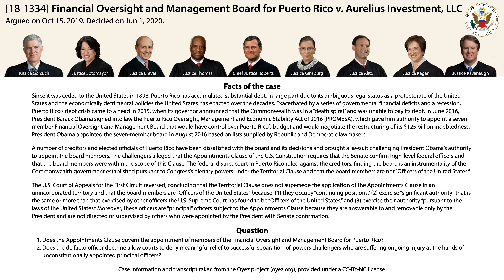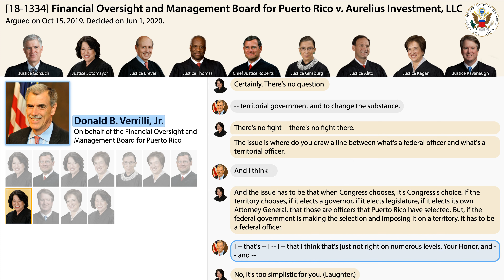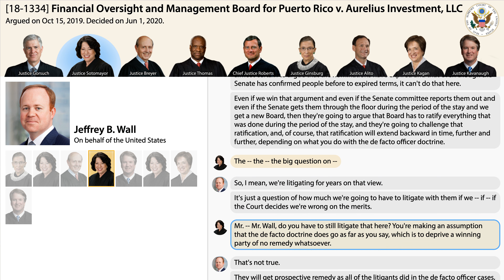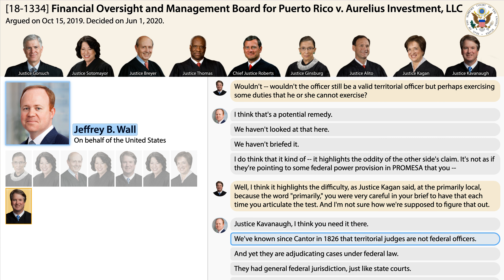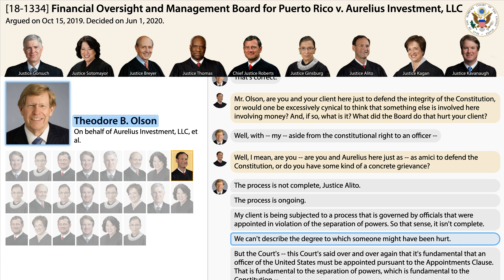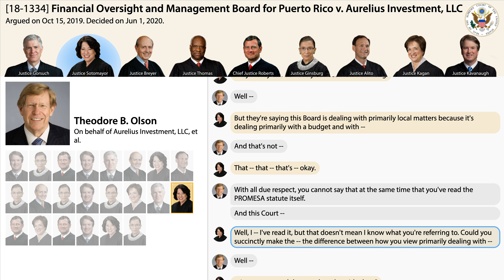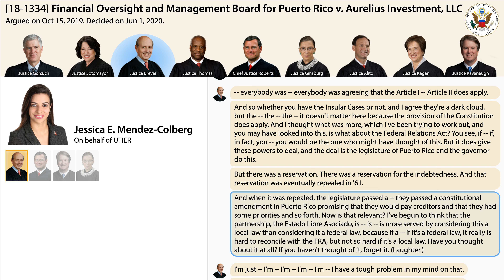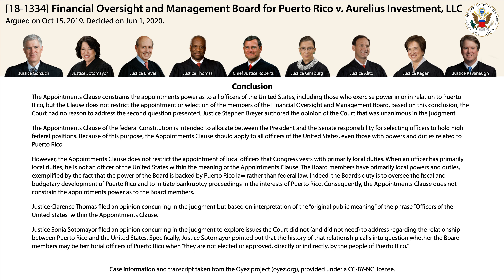Oral Argument: Financial Oversight and Management Board for Puerto Rico v. Aurelius Investment, LLC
Oral argument audio (including transcript) of case
[18-1334] *Financial Oversight and Management Board for Puerto Rico v. Aurelius Investment, LLC*
argued at the Supreme Court of the United States on Oct 15, 2019.

Argued on Oct 15, 2019.
Decided on Jun 1, 2020.
*Petitioner:* Financial Oversight and Management Board for Puerto Rico
*Respondent:* Aurelius Investment, LLC, et al.
*Advocates:*
- Donald B. Verrilli, Jr. (On behalf of the Financial Oversight and Management Board for Puerto Rico)
- Jeffrey B. Wall (On behalf of the United States)
- Theodore B. Olson (On behalf of Aurelius Investment, LLC, et al.)
- Jessica E. Mendez-Colberg (On behalf of UTIER)

*Chapters*
0:00:00 Donald B. Verrilli, Jr.
0:17:28 Jeffrey B. Wall
0:37:41 Theodore B. Olson
1:08:03 Jessica E. Mendez-Colberg
1:18:26 Rebuttal: Donald B. Verrilli, Jr.

*Facts of the case (from oyez.org)*
Since it was ceded to the United States in 1898, Puerto Rico has accumulated substantial debt, in large part due to its ambiguous legal status as a protectorate of the United States and the economically detrimental policies the United States has enacted over the decades. Exacerbated by a series of governmental financial deficits and a recession, Puerto Rico’s debt crisis came to a head in 2015, when its governor announced that the Commonwealth was in a “death spiral” and was unable to pay its debt. In June 2016, President Barack Obama signed into law the Puerto Rico Oversight, Management and Economic Stability Act of 2016 (PROMESA), which gave him authority to appoint a seven-member Financial Oversight and Management Board that would have control over Puerto Rico’s budget and would negotiate the restructuring of its $125 billion indebtedness. President Obama appointed the seven-member board in August 2016 based on lists supplied by Republic and Democratic lawmakers.

A number of creditors and elected officials of Puerto Rico have been dissatisfied with the board and its decisions and brought a lawsuit challenging President Obama’s authority to appoint the board members. The challengers alleged that the Appointments Clause of the U.S. Constitution requires that the Senate confirm high-level federal officers and that the board members were within the scope of this Clause. The federal district court in Puerto Rico ruled against the creditors, finding the board is an instrumentality of the Commonwealth government established pursuant to Congress’s plenary powers under the Territorial Clause and that the board members are not “Officers of the United States.”

The U.S. Court of Appeals for the First Circuit reversed, concluding that the Territorial Clause does not supersede the application of the Appointments Clause in an unincorporated territory and that the board members are “Officers of the United States” because: (1) they occupy “continuing positions,” (2) exercise “significant authority” that is the same or more than that exercised by other officers the U.S. Supreme Court has found to be “Officers of the United States,” and (3) exercise their authority “pursuant to the laws of the United States.” Moreover, these officers are “principal” officers subject to the Appointments Clause because they are answerable to and removable only by the President and are not directed or supervised by others who were appointed by the President with Senate confirmation.

*Question*
Does the Appointments Clause govern the appointment of members of the Financial Oversight and Management Board for Puerto Rico?
Does the de facto officer doctrine allow courts to deny meaningful relief to successful separation-of-powers challengers who are suffering ongoing injury at the hands of unconstitutionally appointed principal officers?

*Conclusion*
The Appointments Clause constrains the appointments power as to all officers of the United States, including those who exercise power in or in relation to Puerto Rico, but the Clause does not restrict the appointment or selection of the members of the Financial Oversight and Management Board. Based on this conclusion, the Court had no reason to address the second question presented. Justice Stephen Breyer authored the opinion of the Court that was unanimous in the judgment.

The Appointments Clause of the federal Constitution is intended to allocate between the President and the Senate responsibility for selecting officers to hold high federal po...